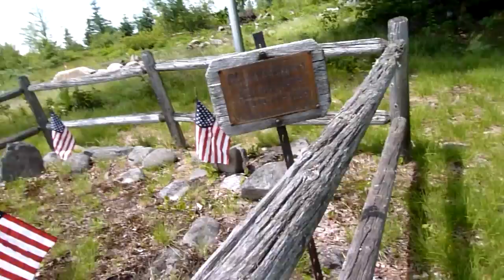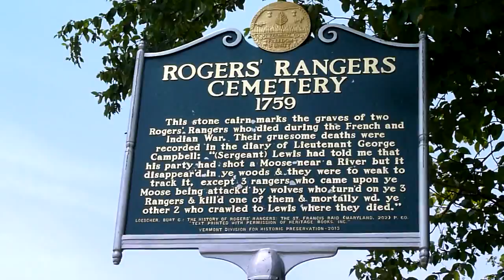Mystery Adventure 2 | Rogers Rangers Grave Site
The last stop is in the middle of nowhere!